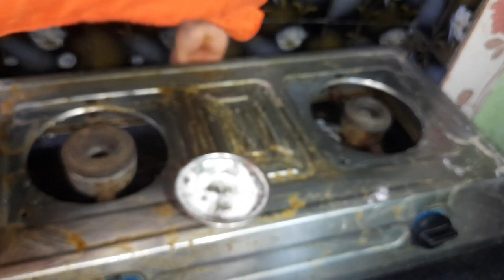gas stove oil marks easy cleaning trick only 5 minutes Telugu 💯👌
gas stove cylinder leakage problem repair Telugu
how to gas cylinder regulator problem easy repair Telugu
gas stove 3 burner automatic low fire problem repair Telugu
gas cylinder hard marks easy clean Telugu
gas cylinder best hard marks easy cleaning new idea Telugu
gas stove cylinder regulator problem easy repair tips
gas stove burner firing problem repair tips Telugu
how to repair 3 burner glass gas gas stove repair
gas cylinder regulator leakage problem repair tips Telugu
glass automatic 4 burner gas stove low flame problem easy repair Telugu
4 burner gas stove low fire problem repair tips Telugu
gas stove Sim low flame problem repair new ideas
how to gas cylinder regulator dost hard mark problem easy clean new Idea tips
gas cylinder hard marks cleaning new Idea
gas stove burner cleaning tips
gas stove cylinder leakage problem safety device repair Telugu
how to gas cylinder regulator tight fitting problem repair
gas cylinder pipe leakage problem easy repair Telugu
gas stove low flame film problem short cut repair Telugu

Rj regulator

LPG regulator